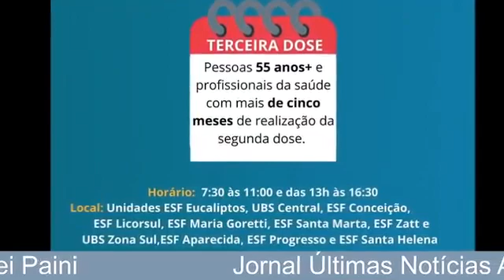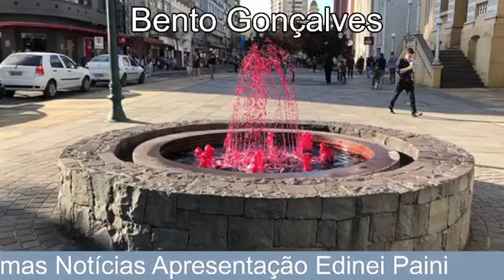jornal de Bento Gonçalves do dia 23/11/21 Nova TV Agrotour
Jornal 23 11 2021 destaques. Black Friday, copa colonial de futebol, hoje tem jogo do Grêmio, Paulo Paixão pede demissão do Internacional, caravana da vacina, hoje a caixa econômica federal volta a atender em horário normal, dia internacional do combate a violência contra a mulher, aumento na energia elétrica .